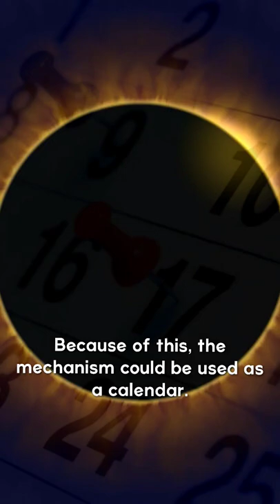The oldest computer was found in the ocean